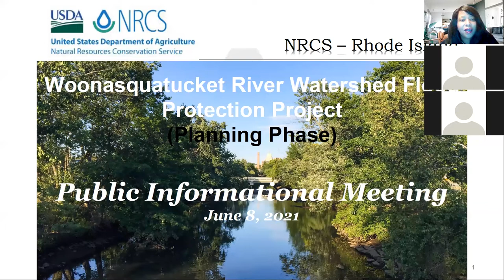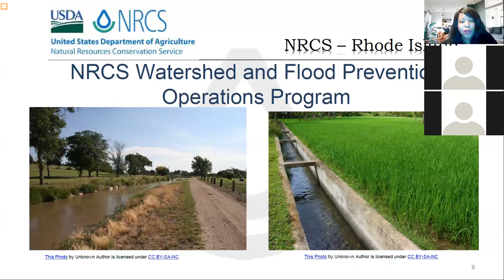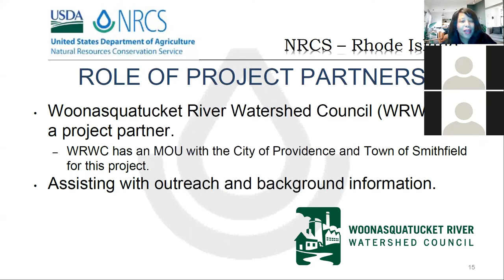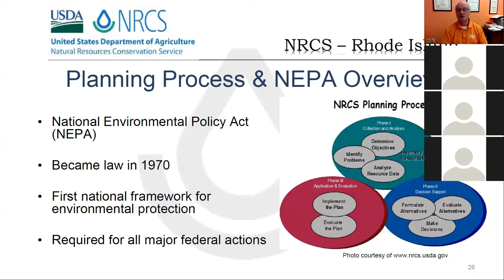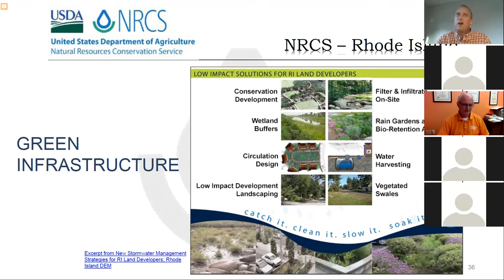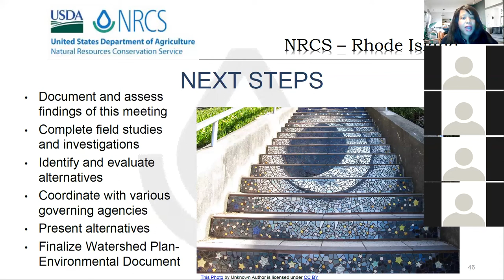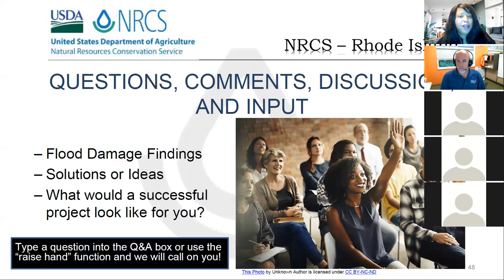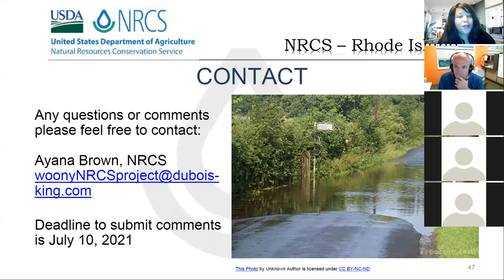Woonasquatucket River Watershed Flood Prevention Project | Public meeting, June 8, 2021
The U.S. Department of Agriculture’s Natural Resources Conservation Service (NRCS), the Town of Smithfield, Rhode Island and the City of Providence, Rhode Island co-sponsored this public informational meeting to discuss the proposed Woonasquatucket River Watershed Flood Protection Project. The Woonasquatucket River Watershed has experienced repeated flooding that causes damages to residential and commercial development infrastructure and presents a public safety risk within the developed floodplain during periods of intense rainfall. The preparation of a Watershed Flood Protection Project Plan - Environmental Document that seeks to address these flood risks is currently underway.